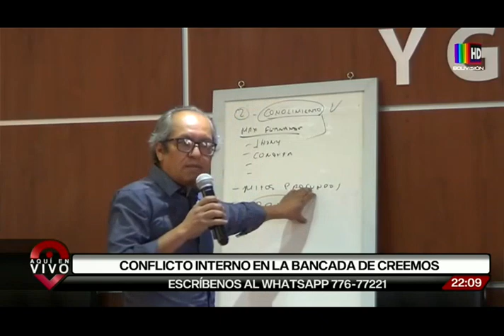Conflicto interno en la bancada de Creemos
El diputado José Carlos Gutierrez (Creemos) advierte que Walter Chávez se infiltró en Creemos y lamenta que el gobernador Camacho lo tenga de asesor.